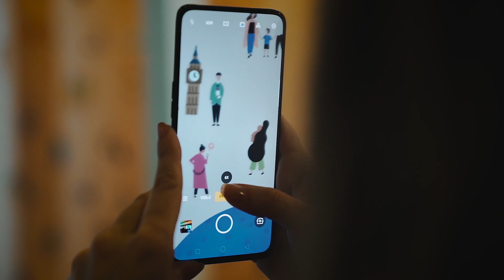OPPO Reno lancering - hoogtepunten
Hoogtepunten van dhet lanceringsevenement van de OPPO Reno Series in Zürich, Zwitserland - Vervul jouw verbeelding met creativiteit!